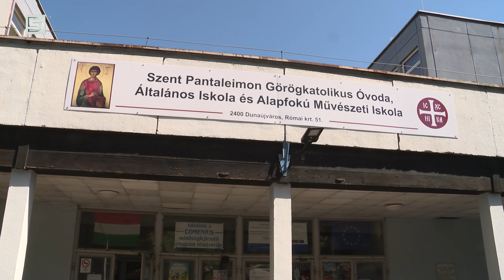DSTV | BALLAGTAK A SZENT PANTALEIMON OVISAI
Egy egészen új helyzet alakult ki a Szent Pantaleimon iskolában, ahol most már óvoda is működik. Egyelőre még az ovis csapat a Duna-parti Tagóvodában vendégeskedik, de már így is vannak „végzőseik”, és akik majd az intézmény kötelékében lesznek óvodások is, azok több mint 10 évet töltenek majd el ismerős környezetben.